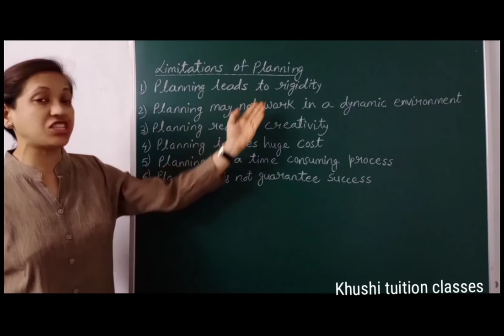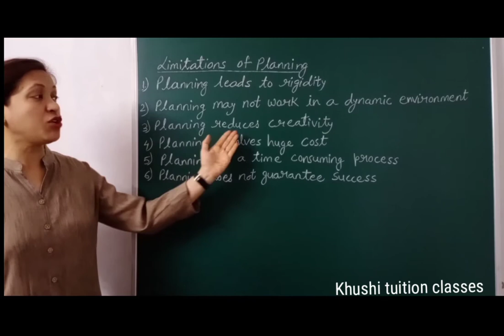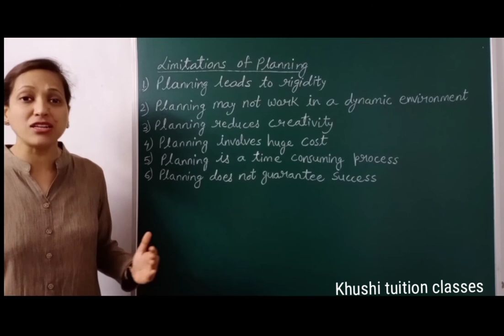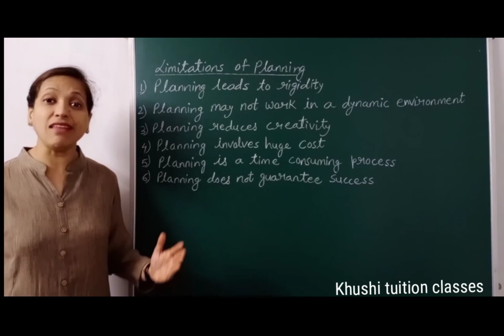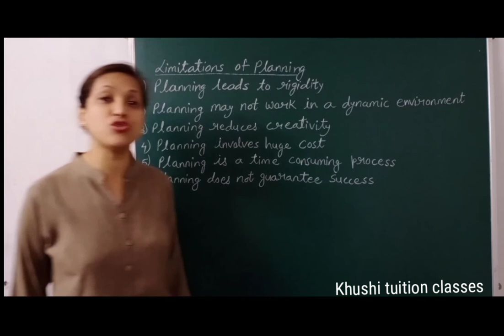Limitations of Planning/Planning/Part 3/Class 12/Business Studies/Chapter 4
In this video you will learn about the  chapter 4#Planning

The link of all the parts of this chapter:-